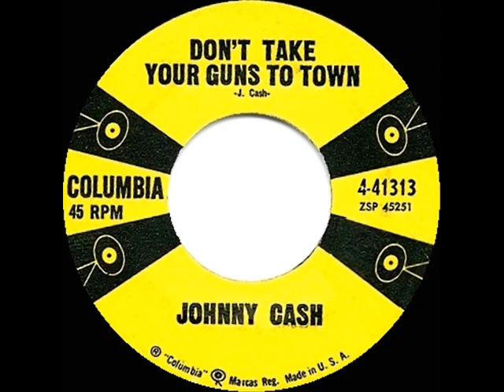1959 HITS ARCHIVE: Don’t Take Your Guns To Town - Johnny Cash (#1 C&W hit)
Don’t Take Your Guns To Town (Cash) by Johnny Cash

After four #1 country hits with Sun Records, this was Johnny’s first chart-topper on Columbia.

Pop Chart Peaks: Music Vendor 23, Cash Box 26, Billboard 32